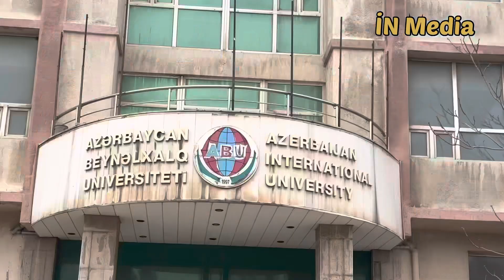Azərbaycanda Xarabalığa Çevirilmiş Universitet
İN Media - Azərbaycanda Xarabalığa Çevirilmiş Universitet